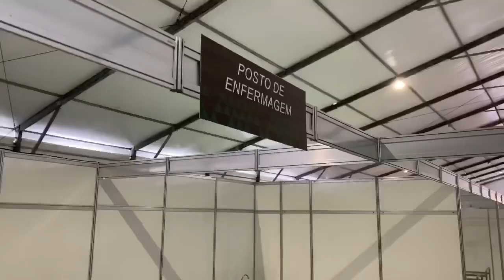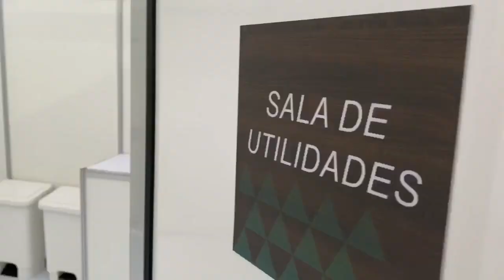Visita ao Hospital de Campanha no Estádio do Pacaembu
Ao lado do Prefeito Bruno Covas, visitamos o Hospital de Campanha que está sendo montado no Estádio do Pacaembu. O hospital terá 200 leitos para atender pacientes infectados com Coronavírus. Ele começa a funcionar na próxima quarta-feira, 01/04. Prefeitura e Governo de SP trabalhando juntos para salvar vidas.